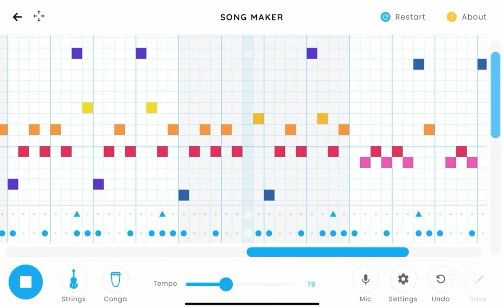Libertango supremacy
What if I become a Chrome Music Lab content creator. What then
This might not be the most accurate thing, but it’s been five years since I last played this thing so it sounding good is considered a win here

Reminder that I post art on my Instagram! @r0s3hydra